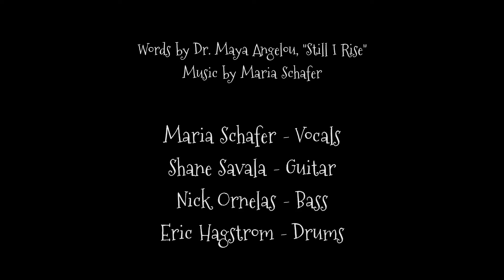The Perpetual Ascent (Original setting of Maya Angelou poem) - Maria Schafer Quartet [Live]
Maria Schafer Quartet performing original "The Perpetual Ascent" using the immensely powerful words of Dr. Maya Angelou.

Maria Schafer - Vocals, Shane Savala - Guitar, Nick Ornelas - bass, Eric Hagstrom - Drums

Words by Dr. Maya Angelou